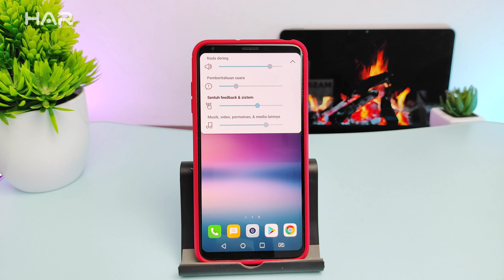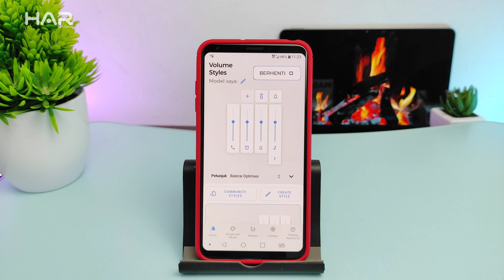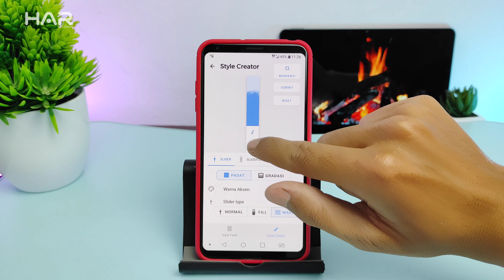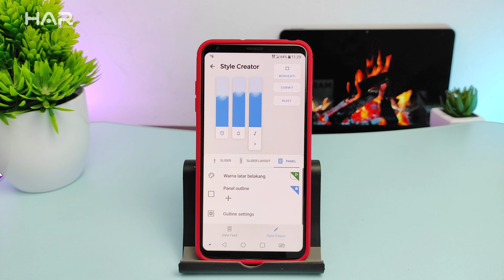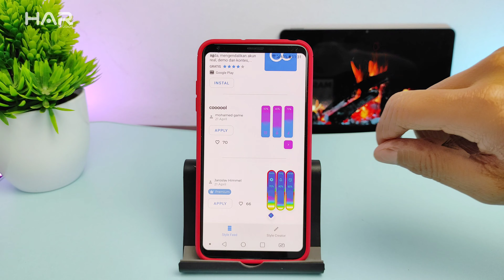Cara Custom Tombol Volume All Android 100% Work || Android Customization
Buat kalian yg bosan dengan tampilan tombol volume bawaan yg gitu gitu aja, kalian bisa mengubah dan membuat style sendiri dengan aplikasi yg akan dibahas di video ini.

HOT !!! Buat kalian yang Ingin belanja PRODUK KECE seperti di video ini, plus dapat rekomendasi aksesoris - aksesoris kerennya silakan kunjungi disini :

Buat kalian yang lagi nyari Paket Kuota Murah, Disini tempatnya, BANYAK PROMO !!!
Klik Linknya Kebutuhan Kuotamu SELESAI !!!

⏸ Intip juga video tutorial lainnya siapa tau ada yang kalian cari. Klik disini